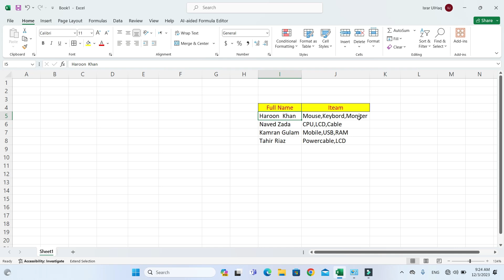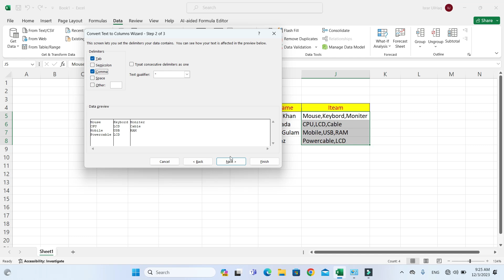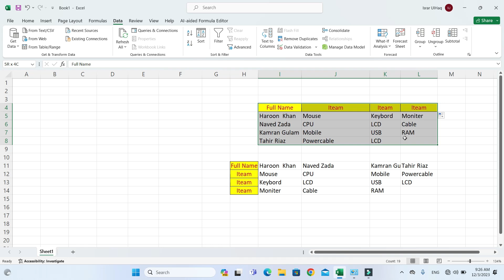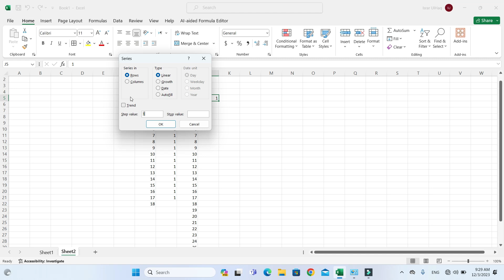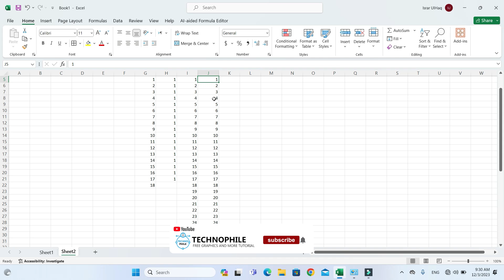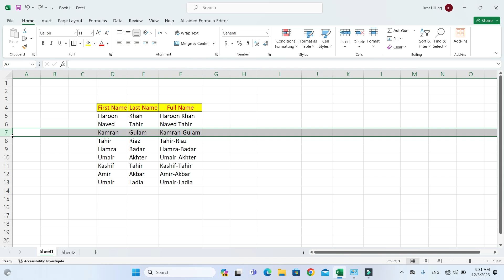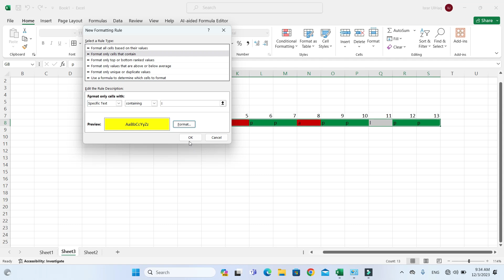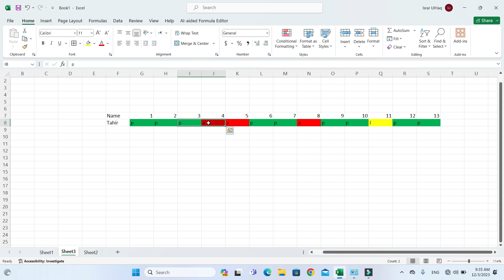5 Amazing Tricks and Tips in Excel | Advance Excel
5 Amazing Tricks and Tips in Excel | Advance Excel | Excel

Is video main 5 Amazing Tricks and Tips in Excel ke hawale se bataya gaya hai jes main formula use kiya gaya hai.